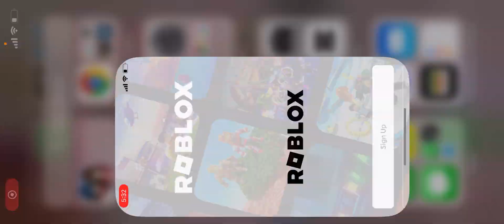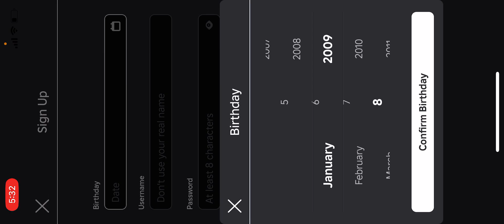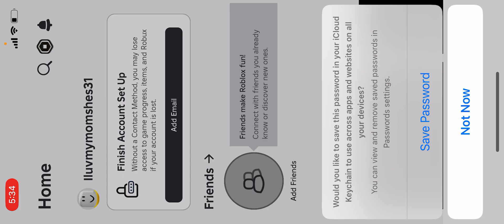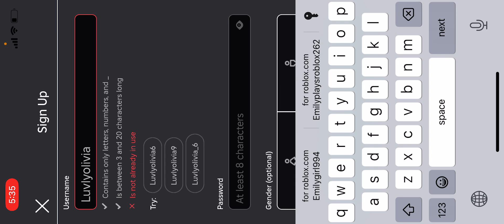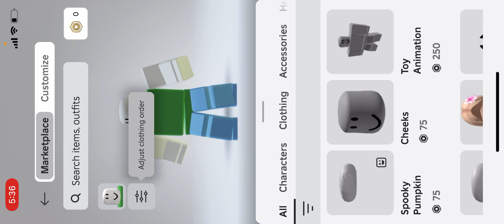Olivia plays Roblox!! (Im playing too)